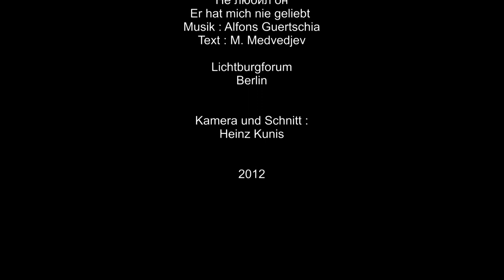Не любил он (er hat mich nie geliebt) - CHAT ROUGE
Das Duo Chat Rouge mit dem russischen Lied Не любил он (Er hat mich nie geliebt)
Gesang : Natasha Tarasova, Piano : Julia Severus.